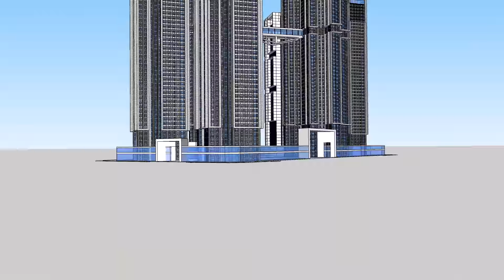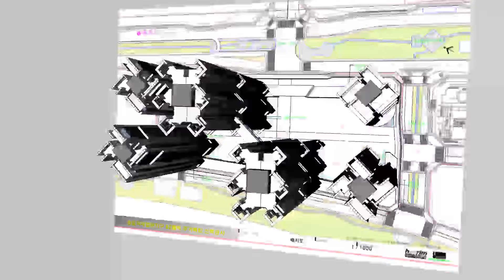송도 B2블럭 주상복합 계획안_Songdo B2 Mixed Use Residential 1_2018